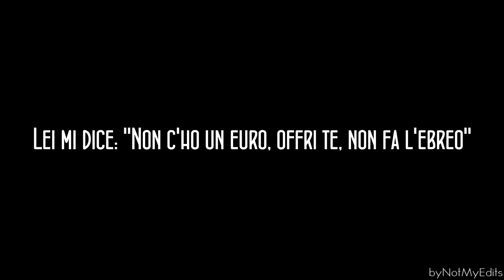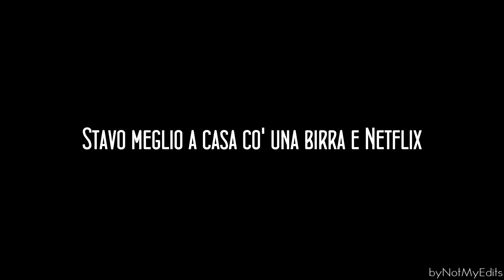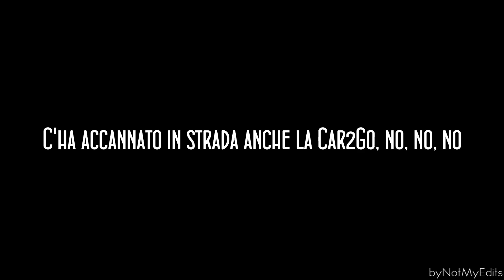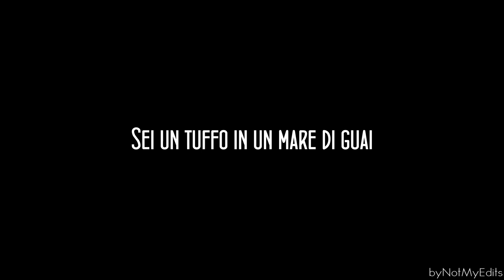Avocado - Carl Brave x Franco 126 • Testo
Puoi trovare il video ufficiale qui:
Ho deciso di fare questo video su gentile richiesta di POLENTA TARAGNA, utente che mi ha contattato sotto il video di "Pellaria", dandomi la spinta e l'idea per completare questo e altri video-testi, un saluto e grazie per la visione.
POLAROID #13
2017 SOLDY MUSIC - CXXVI - RXIII - BOMBA DISCHI - UNIVERSAL- ROMA
chitarre-lo-fi
trombe-Gabriele Tamiri
cello-Olivia Baldi